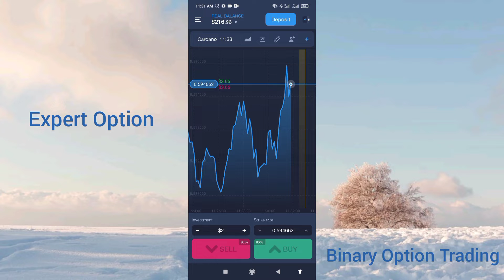Expert Option - Live Trading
Hi Guys : This is real account live trading.

Option trading is a fast and quick way to make profit in a very short period of time. Expert option is trading platform for option trading. Expert option has a very simple and easy interface for beginners. You can trading on different time intervals and can use different indicators and charts for trading. You will learn, How to deposit, Withdraw and trade on Expert option trading platform. Expert Option demo account is used to practice your trading skills before investing your real money.